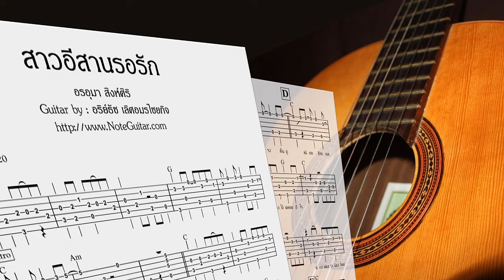สาวอีสานรอรัก (อรอุมา สิงห์ศิริ) - Fingerstyle Guitar